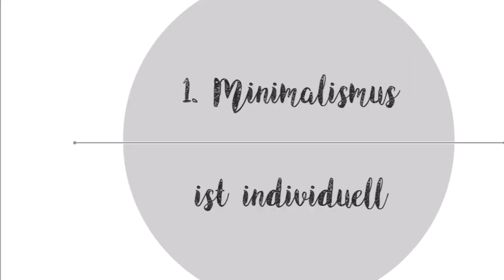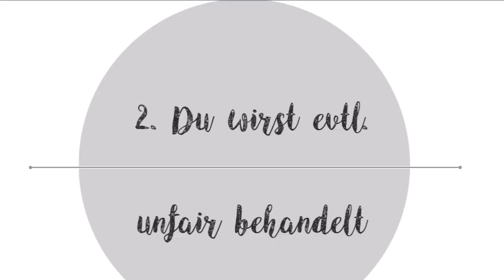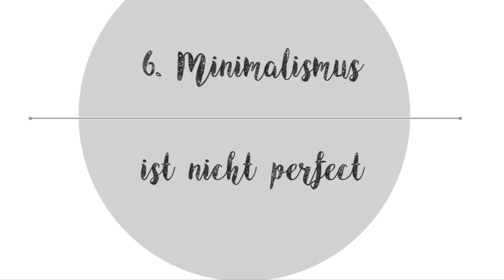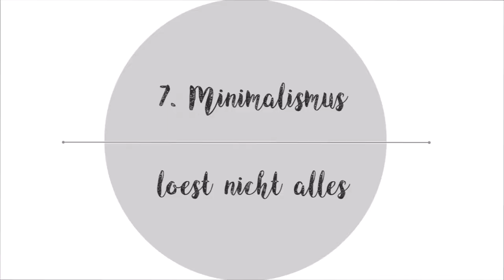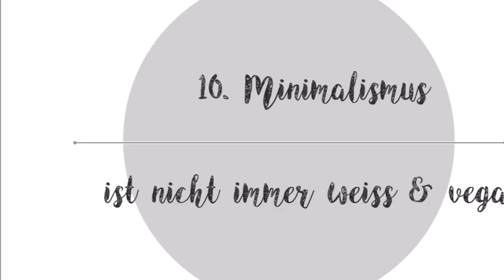10 Fakten über Minimalismus die DIR NIEMAND VORHER sagt I Minimalismus I 10 things about Minimalism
Hallo Freunde,

ich hoffe euch gefällt mein heutiges Video. Natürlich freue ich mich über Kommentare, ein Abo und/oder Like von euch. Ihr habt Fragen, Verbesserungsvorschläge oder Anregungen?

Schreibt dies doch gleich in die Kommentarleiste. :)

Postfach: Tata Beauty – Alena Postfach 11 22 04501 Delitzsch

Meine Putzmittel:

Sagrotan Spray
Sagrotan Wohnzimmer
Mein Staubsauger